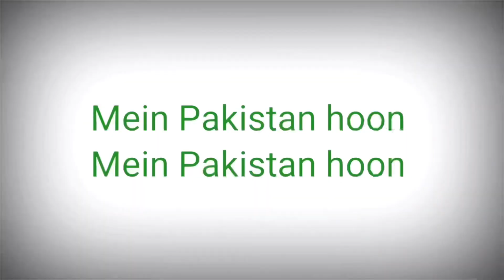INDIA VS PAKISTAN & MATCH FIX THA KYA?? 😌✨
Pakistan vs india vlog
Vlog
Village vlog
Family vlog